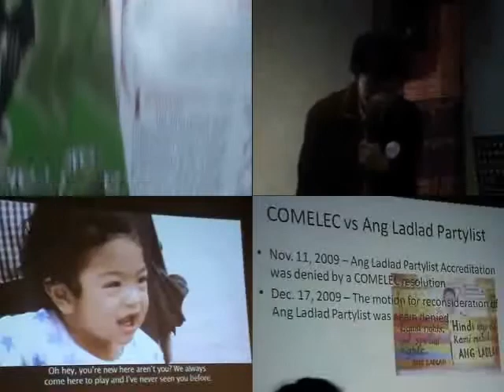RH Through the Eyes of Youth: Marlon Lacsamana on Discrimination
"RH Through the Eyes of Youth," May 28, 2011, Conspiracy Bar, Quezon City, organized by Do It Right Advocacy

Why do the choices of people who are different concern so many people? As Marlon says, if he chooses to marry another man, why would it affect the life of another person?